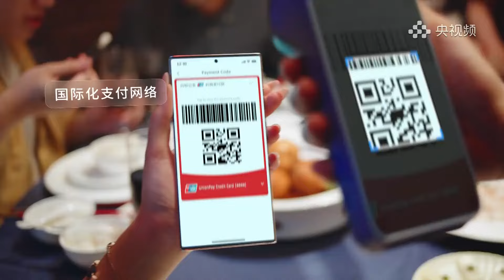中国女篮2024热身赛四不敌日本2024.6.5陕西西安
您还可以在